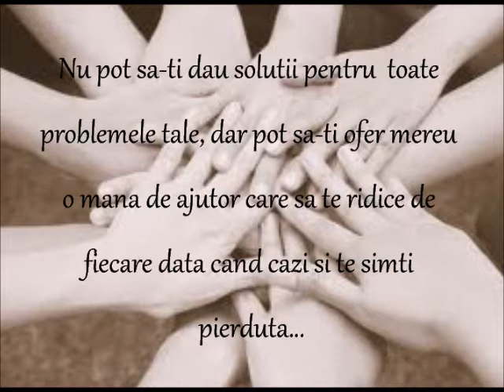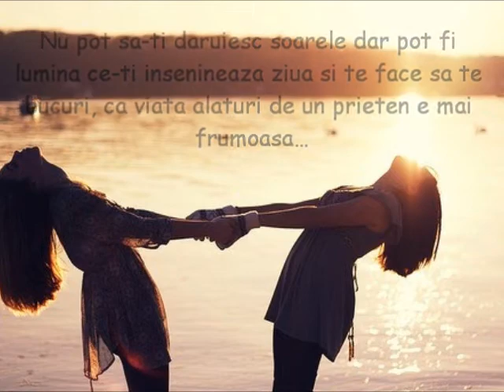Prietenia adevarata - Steaua...straluceste mereu!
Nu pot sa-ti scutesc viata de griji, suparari, dar pot sa te fac sa zambesti atunci cand simti ca ploaia se face vazuta la fereastra ta...
Nu pot sa-ti dau solutii pentru  toate problemele tale, dar pot sa-ti ofer mereu o mana de ajutor care sa te ridice de fiecare data cand cazi si te simti pierduta...
Bucuriile, victoriile si succesele tale nu sunt ale mele. Dar sunt foarte bucuroasa cand te vad fericita, implinita.
Nu pot sa fac inexistenta durerea, dar voi fi acolo sa adun bucatele sufletului tau atunci cand el va fi zdrobit..
Nu pot sa-ti daruiesc soarele dar pot fi lumina ce-ti insenineaza ziua si te face sa te bucuri, ca viata alaturi de un prieten e mai frumoasa...
Nu pot sa-ti schimb trecutul, infrangerile, esecurile, dar pot sa cred in tine si in viitorul tau, in puterea ta...
Nu pot sa evit suferinta, dar pot sa-ti sterg lacrimile si sa-ti ofer un umar pe care sa plangi...
Nu pot sa fiu mereu prezenta langa tine, dar cand vei avea nevoie de mine, voi fi alaturi de tine!

" Prietenia este o stea, pe cand dragostea...dragostea nu este decat o lumanare. O sa-mi spui ca exista mai multe tipuri de lumanari, si ca printre ele sunt unele mai bune; cea trandafirie e cea mai buna, dar oricat de trandafirie ar fi lumanarea, tot se topeste, pe cand steaua straluceste mereu." -- Alexandru Dumas